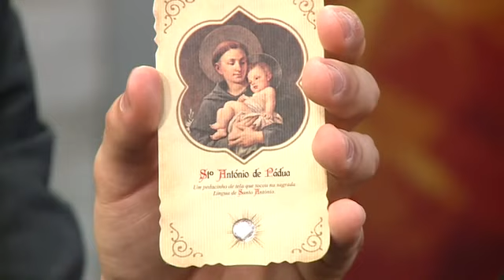ENTREVISTA AO JCTV SOBRE MINHA VIAGEM À ITÁLIA | DIÁCONO LÚCIO CESQUIN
Em entrevista ao JCTV, conto um pouco de como foi alguns momentos especias da minha peregrinação aos Santuários Italianos.